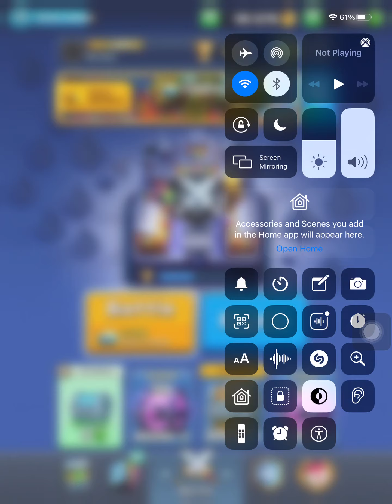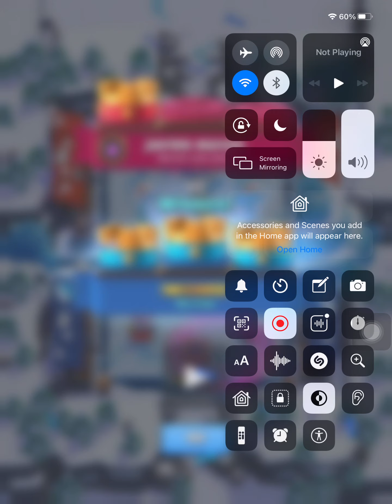HOW TO WIN LUMBERJACK RUSH IN 2021 | BEST DECK | CLASH ROYALE | OVERDOSE GAMING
HOW TO WIN LUMBERJACK RUSH IN 2021 | CLASH ROYALE | OVERDOSE GAMING

I really hope that you guys will enjoy this video and I hope that you guys can learn from it! If you did please let me know in the comment section down below and please also let me know if you have any type of feedback or suggestions for any future video's !

My real name is Devesh, I am from The India and I am currently 18 years old.My passion is to make gaming content. join me to in a gaming collab!! Stay Safe!

THANK YOU & HAPPY NEW YEAR